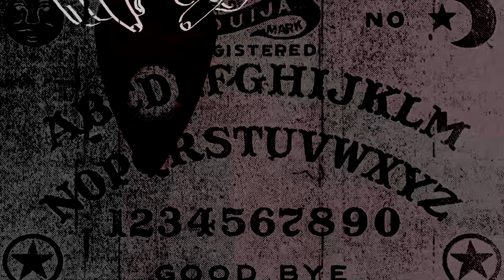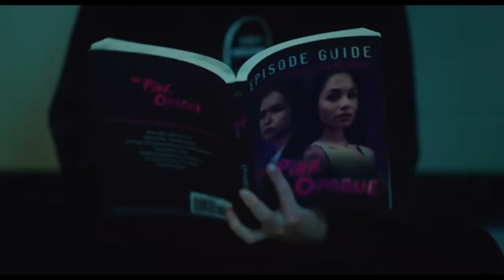I Saw The TV Glow - A Masterpiece of Queer Cinema